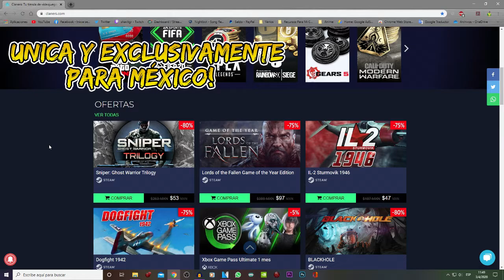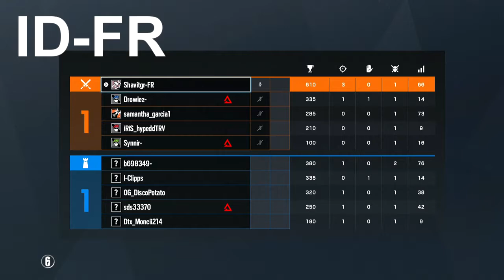Cuales Son Los Requisitos Para Entrar Al Clan (Equipo) Freedom reavens PS4 || ESPAÑOL MEXICO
REQUISITOS PARA ENTRAR AL CLAN:
1. NO SER TOXICO CON TUS COMPAÑEROS
2. RESPETAR A TUS COMPAÑEROS Y A LOS CONTRARIOS
3. Ayudar a mejorar a los demas
4. Crearte una cuenta de clan (OPCIONAL)
5. Querer mejorar
6. Querer aprender
7. Tener sentido de responsabilidad

***►►► NOTA ◄◄◄***: Si te sales del equipo, posiblemente no puedas volver a entrar.